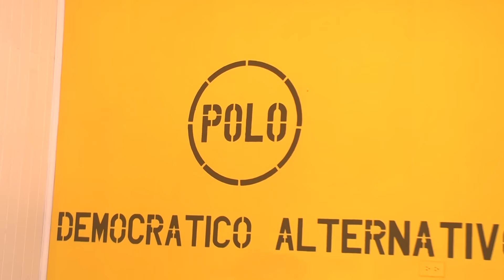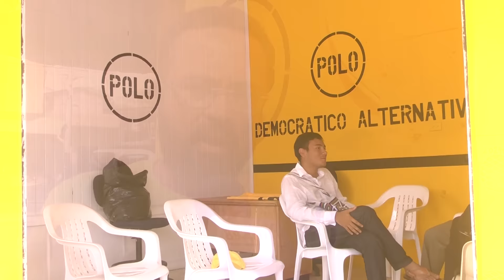13 Miembros de los “Enanos Porteños” Inscribieron su Candidatura al Concejo de Puerto Berrio.